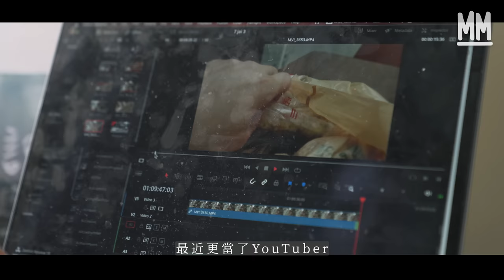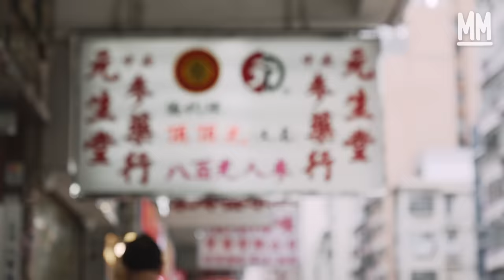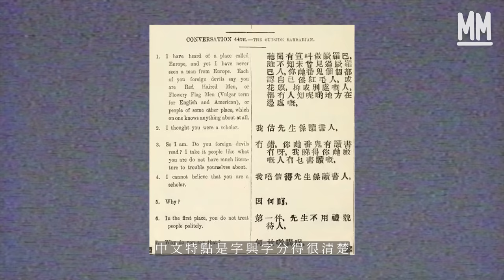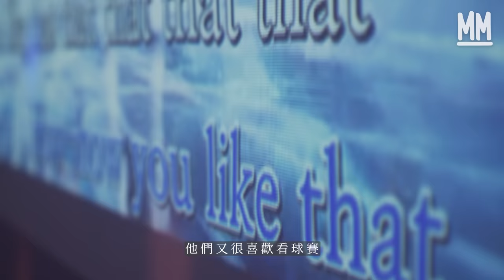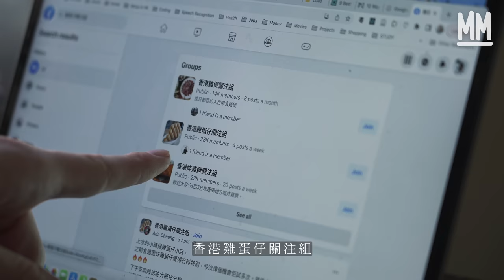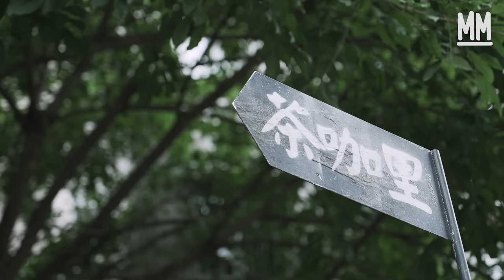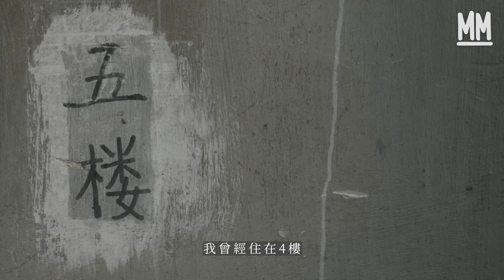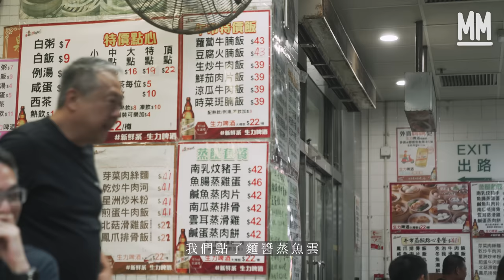MM｜澳洲仔居港4年自稱貼地「IT狗」 自學廣東話繁體字打倉頡 拍YouTube介紹港式食物 最愛打牌唱K行葵廣上連登 大評MK妹、偽ABC及社畜文化 憑沙嗲牛麵影片爆紅｜700萬種生活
MM 700萬種生活 // 居港4年自稱貼地「IT狗」自學廣東話繁體字打倉頡 澳洲仔拍YouTube介紹港式食物 最愛打牌唱K行葵廣上連登 大評MK妹、偽ABC及社畜文化 憑沙嗲牛麵影片爆紅

最近YouTube有位外國人，用流利廣東話介紹沙嗲牛肉麵，啜核又精準的廣東話引起不要網民討論。有人笑稱他是土生土長的香港人假扮外國人，其實來自澳洲的他只在香港生活了4年。Brendan來之前靠看YouTube和查字典自學廣東話，最近更當了YouTuber，以外國人身份介紹香港地道食物。

拍攝前這位「鬼佬陀地」笑指以往媒體報道外國人故事角度總有點「悶」，「我看過一些外國人訪問的角度，永遠都很正面，這個地方肯定不是完美，甚至比其他地方更差，但有些位置是我很喜歡的，可能是人家未了解到的一些地方。」

Brendan 4年前來香港讀碩士學位進修電腦科學（computer science），在澳洲土生土長的他，身邊一直有些澳洲長大的港人朋友，對香港這地方和廣東話的認識，就是跟他們接觸多了而萌芽。「我小時候已經看港產片，周潤發或者星爺的電影，我覺得那時香港的氣氛很有趣、很酷，但當時我不懂廣東話，就要看字幕。」

Brendan本身懂幾種歐系語言，很久前已想嘗試學一種亞洲語言，當時他在澳洲上普通話課，同時自學廣東話，原因簡單直接：「貪得意！」「我覺得廣東話語氣很出色，『吖』、『囉』、『㗎』這些語氣詞很可愛。中文特點是字與字分得很清楚，聽上去發音相對簡單，其他語言例如法文－“c'est la vie“ 發音是串連起來的。」

因為覺得繁體字很美，所以在學廣東話同時，他亦買了傳統中文字典自學繁體字，連WhatsApp傳訊息、YouTube打字幕，也堅持用倉頡輸入口語廣東話。

Brendan已不下一次用「有趣 」來形容香港，而令他感到最過癮的是這裡的人。Brendan跟大學認識的兩位朋友合租一個單位，3人過著「麻甩仔」生活。

閒時到街市買菜，跟阿姐講價；上連登、加入不同食物關注組、追縱關於香港舊建築事物的的專頁，跟貼香港大小事。看《全民造星》聽廣東話歌，閒時跟朋友唱K、打牌、遊車河，平日最愛看本地各種YouTube認識香港，甚至對「MK妹」和「偽ABC」都自有一套看法，貼地程度震驚700萬人，「關鍵是你要懂得看中文，很多東西我聽別人說後，我會自己去看討論區。」

「我自己形容外國朋友群組是『洋腸會』（外國人聚會），『洋腸會』是會去蘭桂坊喝酒，去外國人的酒吧；本地人則喜歡玩遊戲，Beer Pong、飛鏢、猜枚或者打麻雀。」Brendan笑指澳洲男人酒量好，然而總是要喝到很醉才能吐出心事，相反香港人比較直接，「有嗰句講嗰句」。「香港人甚麼話題都能談，明星的八卦、社會議題等，我很易跟香港人談及深層次的題目，澳洲人少一點這種話題，可能只會談你怎樣裝修房子、養狗很開心，對社會或這世界的觀念都不肯表達。」

由說流利廣東話，到連思考模式、生活習慣都似足本地人，與其說Brendan努力學習成為一個香港人，不如說他本來性格已跟香港一拍即合，包括那種轉數快得來又有點「抵死」，令人會心微笑的說話和思考方式。早前正職是做IT工作的他，開始拍YouTube介紹香港地道飲食。「外國人說廣東話、吃本地食物是很有趣的，我影片的起題都會用「鬼佬」、「澳洲人」、「外國人」那些字眼，我知道這樣才會有人點進去看。」

同時熟悉外國及香港文化，擁有兩種語言優勢，問到他為何不利用這特殊身份拍片讓更多人看自己的影片，他解釋道：「因為我覺得支持廣東話娛樂很重要，現在電視越來越少電視劇，娛樂圈開始低質素，雖然我自己拍的都是偏『垃圾』的，但希望有多些香港內容，我是這樣想的，我喜歡香港，我喜歡在香港吃東西和玩樂，所以我就拍影片人中囉！」

Brendan口中覺得香港最可愛之處，是這裡保留了自己的語言、文化，有自己的娛樂和創造，用自己的文化去創作，全世界這麼多地方偏偏選擇香港，他一直說不知道，但如此形容：「好像有些人和另一半拍拖，不知為何但那個人就是很適合我。你娶了老婆，即使後來沒以前般漂亮，到60歲70歲的年紀，但你都跟她一起這麼多年了，你總不會拋棄她吧。當你認識一個地方久了，就會開始很珍惜，雖然每一年香港都變壞了一點，但都很難去告別。」

策劃：王秋婷Phoebe
攝影：林亦 張志孟 張妮
剪接：林亦
監製：甄俊宇

MM今年聯乘兩個香港品牌十字牌同望月合作，推出使用香港奶源嘅流心奶黃月餅，包裝有我哋《700萬種生活》唔同故事嘅主人翁，妙妙已經預備好同大家鬥快認出插畫入面嘅所有人啦！

妙妙都已經率先試食咗呢個屬於香港人嘅月餅，一貫望月月餅嘅高水準。
依家仲有早鳥優惠，一盒HK$198，馬上手刀衝㩒入下面條link入貨，自用、送禮都好體面㗎～
Mill MILK x 十字牌 x 望月特別版月餅早鳥優惠預訂中🥮✨👇